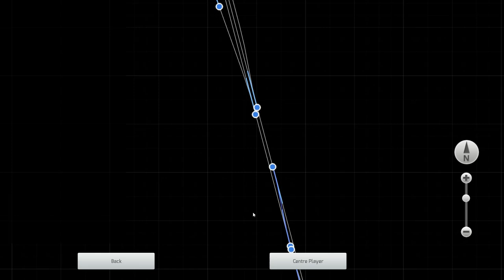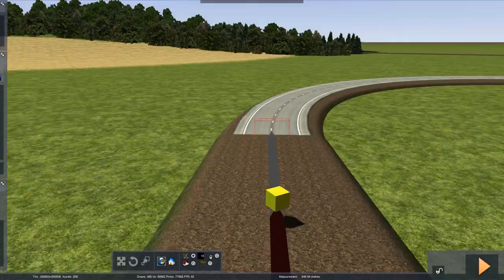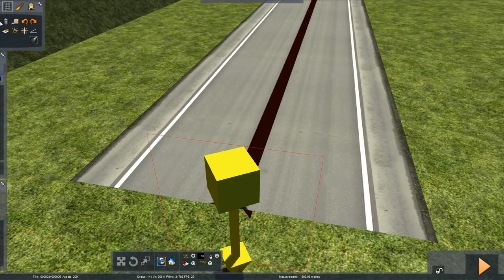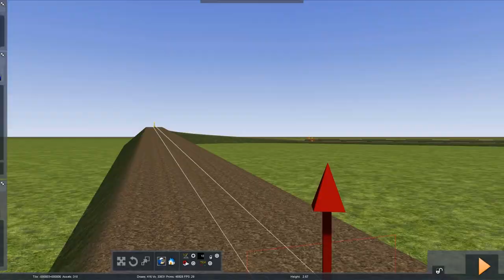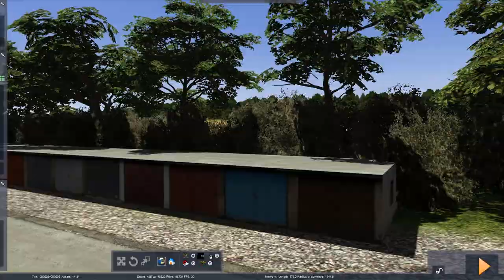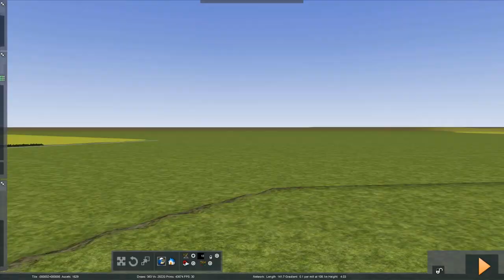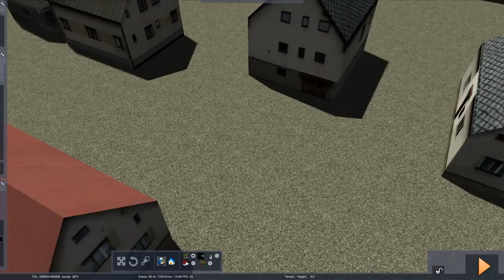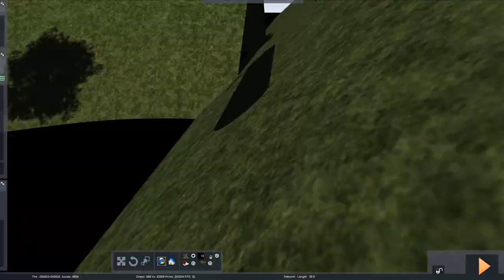RailWorks: Fictional route building ep. 3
Route i have been built on summer 2017.